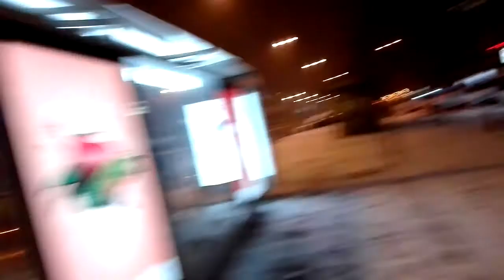TRAMWAJE WARSZAWSKIE I STARÓWKA,A POTEM SOK Z BURAKA I GROCHÓWKA!!!!!